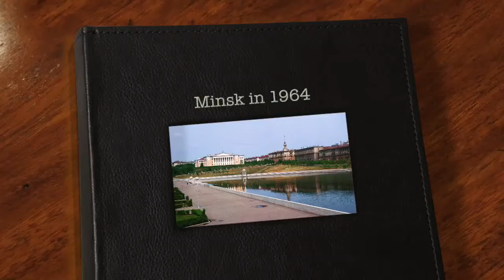Минск Minsk in 1964 Архив Истории СССР ностальгия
Принято считать, что Минск до сих пор обильно сохранил в городской среде советскую эстетику. Во многом это действительно так, но все же за 10—15 последних лет белорусская столица значительно, а порой и неузнаваемо изменилась. Только разглядывая не такие уж вроде бы старые снимки, понимаешь масштаб перемен. На этих фотографиях в Минске почти всегда хорошая погода, нет очередей за югославскими сапогами, полупустых полок с одной консервированной морской капустой и прочих радостей развитого социализма. О Минске — городе солнца, Минске, которого уже нет, но который, как и любой город беззаботного детства, всегда будет вспоминаться с теплой ностальгией, рассказывает блогер Darriuss.

🎬 СМОТРИ более 100.000 Голливудских и Российских фильмов и сериалов на IVI

Привокзальная площадь в 1980-е, классический вид, встречающий любого вернувшегося из родной деревни коренного минчанина или гостя столицы БССР. На первый взгляд почти ничего не изменилось, но это только на первый. На башнях «ворот города» архитектора Рубаненко нет восьми статуй, украшавших эти ворота с 1950-х и, вероятно, с тех пор изрядно поизносившихся. Только относительно недавно их восстановили на законном месте. Нет и привычного уже подземного перехода на перекрестке площади с улицей Кирова, зато на правом углу перекрестка стоит милицейская будка. На первом этаже левой башни — ресторан «Радуга», радужные мотивы в оформлении его входа, вызвавшие бы сейчас подозрение у ревнителей нравственности, хорошо видны. Сейчас место всем когда-то известного привокзального ресторана занимает салон обуви. Но он ведь появился тут неслучайно — слева от «Радуги» видна вывеска «Салон абутку», так что место для подобной торговли здесь традиционное. У правого края снимка вдалеке видна стрела крана, стоящего, по всей видимости, на стройке здания Министерства торговли БССР (перекресток Кирова — Свердлова).

Тот же ракурс, но уже из начала 1990-х. Первое, что бросается в глаза, — обилие типичных для Минска образца лихого десятилетия красных коммерческих киосков. «Радуга» и «Салон абутку» пока на месте и будут продолжать существовать в таком виде еще лет 10. В кадр попали и рижские трамваи РВЗ-6, тогда составлявшие минский трамвайный парк, один из них уже с рекламой на борту. Иномарок пока нет. Здание Министерства торговли уже достроено.

Вновь 1980-е. Протяженные дома железнодорожников слева и справа от башен «ворот города» украшали огромные неоновые конструкции. Правая фразой «Сардэчна запрашаем у горад-герой Мінск» приветствовала приезжих. На переднем плане — стоянка автобусов автовокзала «Центральный» с почти уже не встречающимися ныне у нас городскими и междугородними «Икарусами» классических оранжевой и красно-белой расцветок, а также ЛАЗами. У левого края снимка, на перекрестке с улицей Ленинградской, заметна занимающая место нынешнего факультета международных отношений БГУ алая агитационная конструкция.

Порой в целях агитации населения по большим праздникам один из трамваев гримировали под бронепоезд (!), и он так и разъезжал, вероятно, все-таки без пассажиров, по всему городу. 1987 год, 70-летие Октябрьской Революции.

1989-й, вид на огромные стоянки перед вокзалом. Левая заполнена не блещущими разнообразием советскими личными автомобилями. Справа — снесенный ныне автовокзал «Центральный». Жилой дом на перекрестке улиц Ульяновской и Бобруйской украшает конструкция, призывающая вызывать такси по телефону 0-61. Актуальная информация для этого места. Внизу на переднем плане слева видна остановка общественного транспорта, причем многие ожидающие пассажиры за неимением скамеек сидят на ограждающем проезжую часть заборчике. Справа внизу баба в белом халате и под зонтиком продает что-то толпе страждущих, может быть, мороженое. Как и сейчас, на Привокзальной площади многолюдно.

Второй длинный жилой дом на площади был оформлен надписью «Мы дружбою, братством, единством крепки». Что характерно, в отличие от приветствия гостей города на другом доме, она уже русскоязычная. На первом этаже место нынешнего ресторана «Восточный экспресс» занимает магазин «Комиссионный», где приезжие могли, не отходя далеко от вокзала, прикупить себе что-нибудь нужное. Правее комиссионки находилась парикмахерская, также сейчас уже не существующая.

А этому снимку всего 10 лет, но и здесь видно много изменений. Ресторан McDonald's не загорожен новым высотным корпусом БГУ. На территории университетского городка видно желтое, уже разбираемое здание бывшего корпуса мединститута. Его площадка, за управлением Минского метрополитена, так пока и не застроена. Заметна оригинальная колористика двух дореволюционных доходных домов на площади Независимости, между Красным костелом и гостиницей «Минск». Над Троицким предместьем еще не нависает громада нового жилого дома.
Почти обезлюдел второй крупный минский транспортный центр — аэропорт «Минск-1». Новый терминал (справа) был впоследствии переделан под торговый